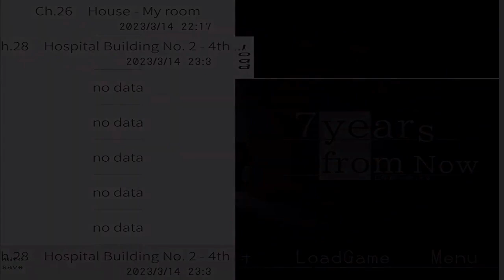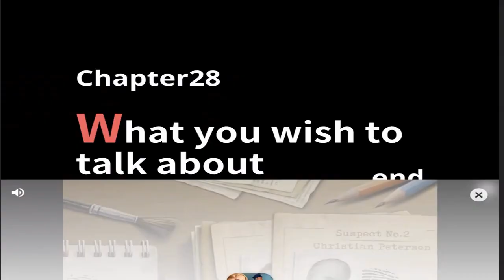Let's Play "7 Years from Now" Part 14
More flashbacks!